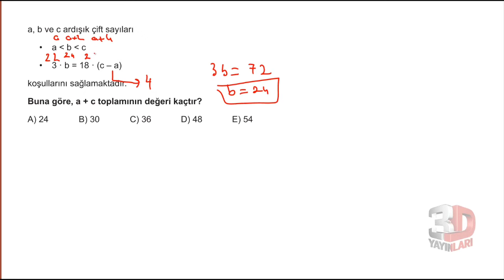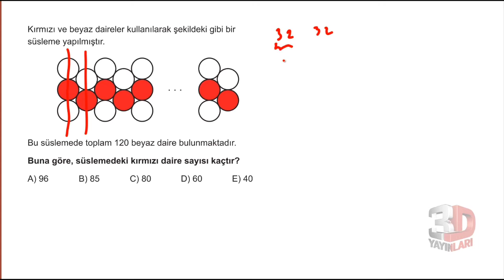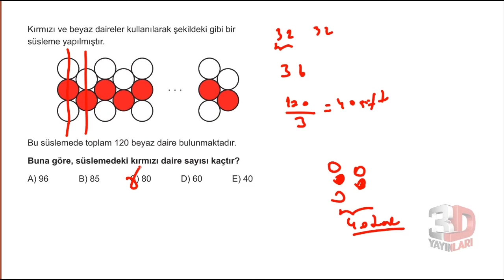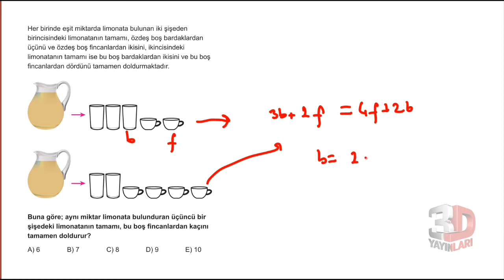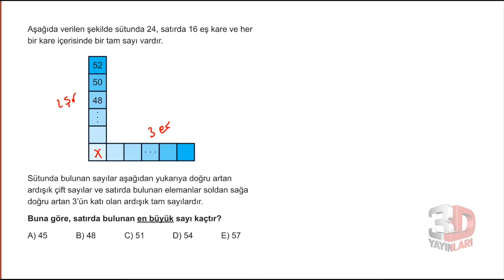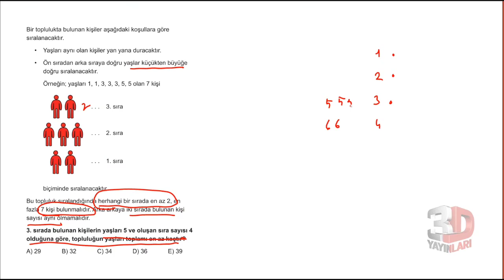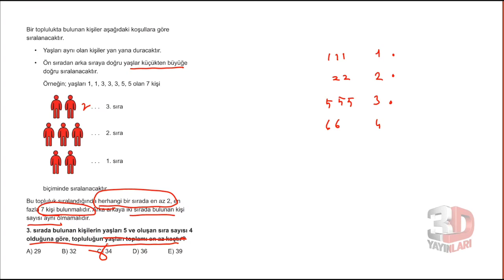3D TYT MATEMATİK BÖLÜM - 1(BİREBİR ÖSYM SORULARI) TEST -12(temel kavramlar)